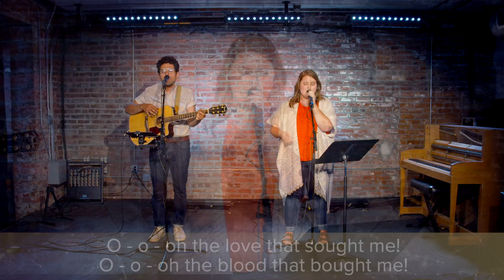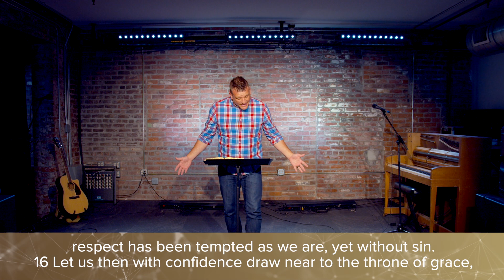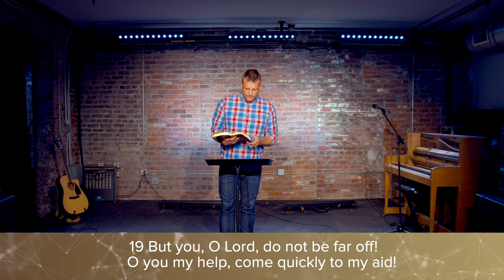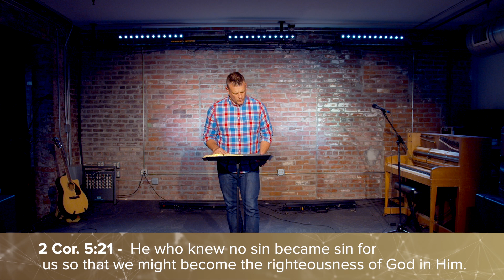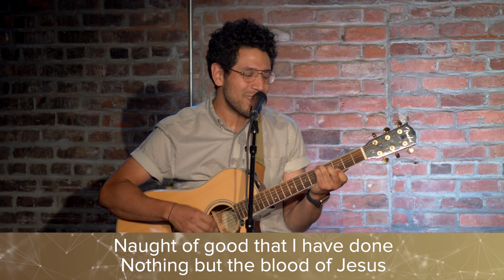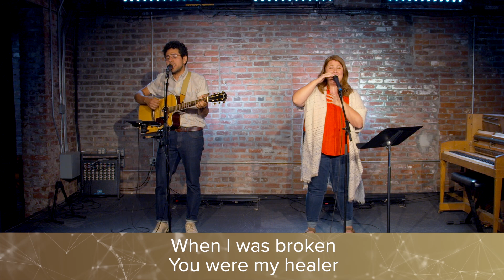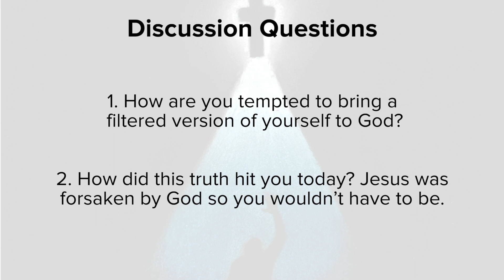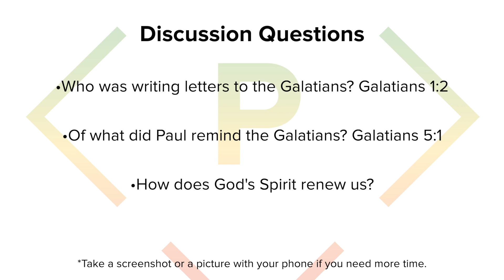5.31.2020 SUNDAY ONLINE GATHERING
Discussion Questions
1. How are you tempted to bring a filtered version of yourself to God?
2. "Jesus was forsaken by God so you wouldn't have to be." How did this truth impact you as you heard it today?